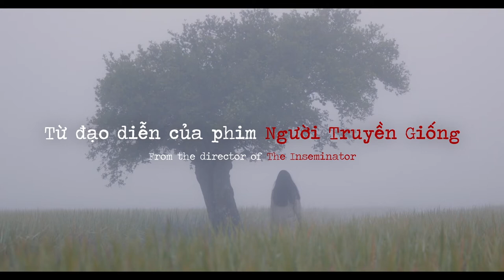Memoryland (Miền ký ức) | Trailer | Berlinale 2022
The trailer for "Memoryland" (Miền ký ức) by Kim Quy Bui, starring Mong Giao Vu, Thi Thu Trang Nguyen, Van Thai Nguyen, Thi Minh Phuong Bui and Duc Thanh Dao.

About the film: An old woman dies in her home village, a young man passes away in the city, a widow attempts to grieve. Kim Quy Bui weaves together these stories to explore rural and urban burial rituals, what it means to say goodbye, this world and the hereafter.

Part of the Forum programme 2022.